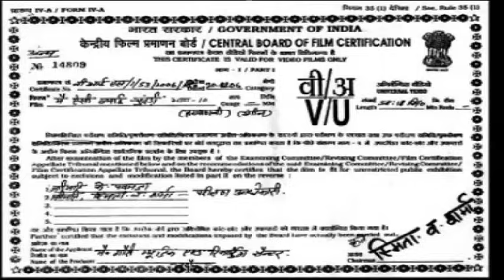नरसी बन के चला भिखारी : नरसी का भात (भाग 10) - Narender Balhara -हरियाणवी पारिवारिक नाटक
नरसी बन के चला भिखारी : नरसी का भात (भाग 10) - Narsi Ka Bhat - Narender Balhara -हरियाणवी पारिवारिक नाटक

Song : नरसी बन के चला भिखारी
Album : नरसी का भात
Singer : Narender Balhara
Director : Ramesh Lal

2. भोले बाबा का भजन
3. मीरा कृष्ण के भजन